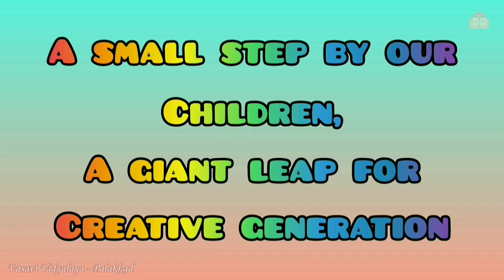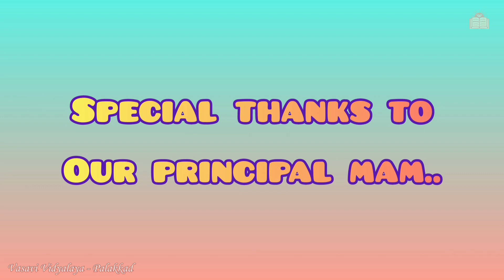Making doormat with old clothes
E-learning classes for our school Vasavi Vidyalaya Senior Secondary

Aff. Code: 930335
Thanneerpanthal - Kinasseri